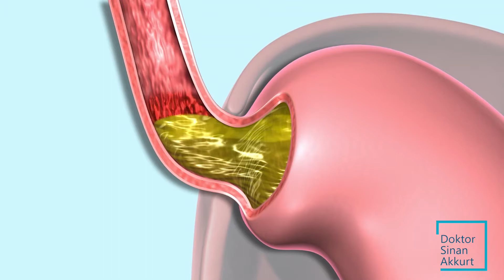Besin alerjisi reflü yapar mı?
Mide içeriğinizin ağzınıza geri gelmesi olayına reflü diyoruz. Özellikle mide sorunu olanlarda, ülser gibi problemi olanlarda ve mideye giden kapakçık problemlerinde mide içeriği ağzınıza geri kaçar. Bunun birçok nedeni olabilir. Kalıtsal nedenlerden kapakçık problemlerine kadar yediğimiz gıdaların asidik olmasından mide dokusunu bozmasından tutun da birçok nedeni olabilir. Gıda intoleransları da yani besin alerjileri de geçmeyen reflünün nedenlerinden biri olabilir. Özellikle reflünüz iyileşmiyorsa, ülser sorununuz yıllarca ne yaptıysanız düzelmemiş ise ve tüm tedavilere rağmen tüm beslenme şekillerine rağmen hala bu şikayeti yaşıyor iseniz altında bir besin alerjisi olabilir. Bu konuda kliniğimizi ziyaret edebilirsiniz.